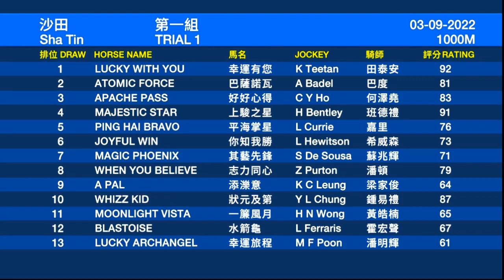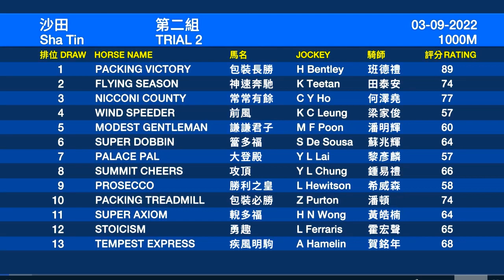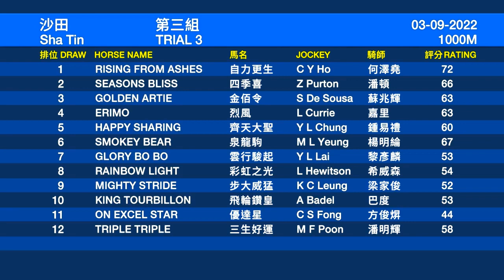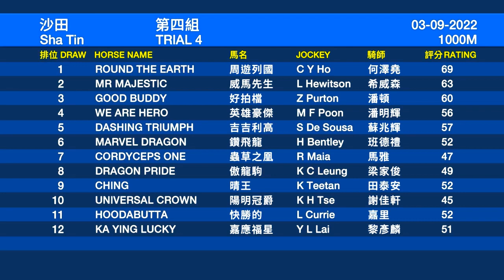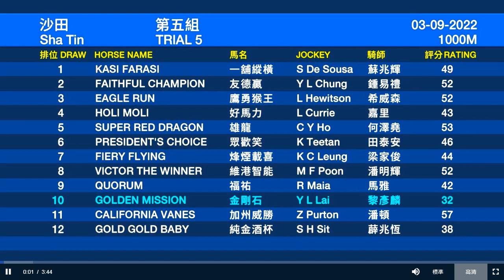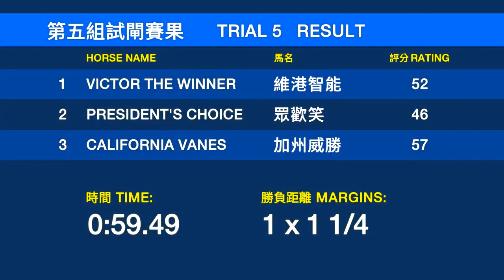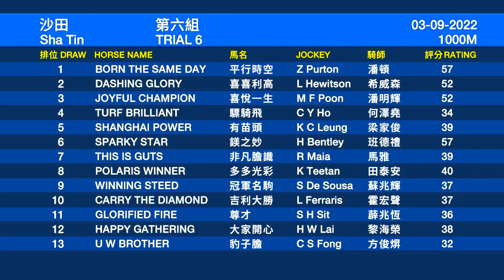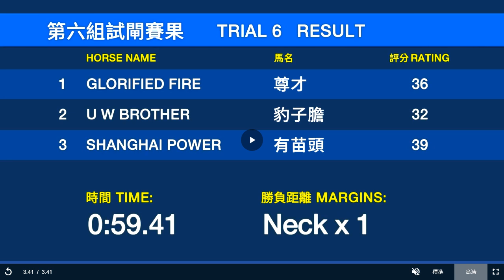2022/09/03《香港試閘教你睇》(香港賽馬) - 沙田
2012年起，在Facebook創立群組，為前任/現任騎師﹑馬主﹑評馬人﹑賽馬工作者﹑馬迷﹐提供一個分享及查詢賽馬知識的角落。